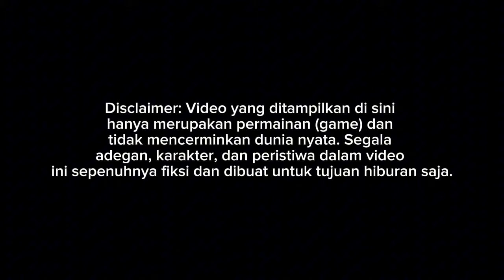NGIRIM SASIS HINO RM280 PESONA INDAH OKM ⁉ || MOD BUSSID TERBARU 2024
Update mod bussid terbaru 2024?!😱 Hallo gaes! berjumpa lagi bersama saya😉 Dalam kesempatan kali ini kita akan bermain game bus simulator Indonesia. Dalam kesempatan kali ini kita akan Review mod bussid SASIS BY DF WORKSHOP😉 Happy Gaming!

Credits
MOD BY DF WORKSHOP SALE
LIVERY INCLUDE